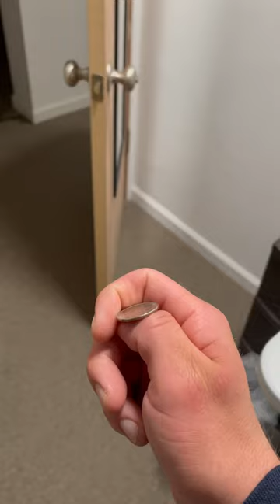Heads or Tails, Steelhead or Walleye! I love fishing in WNY!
Flipping a coin to decide between steelhead fishing or walleye fishing in Western New York! Either way Ima  get a limit!